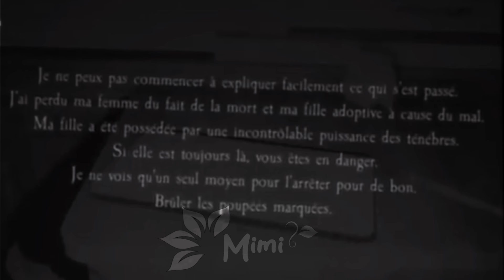[] POV: Nous deux dans un maison hanté [] ft: Hono || ❌voice /original || desc !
Bonjour 👋
Alors oui ça fais deux mois d’absentance
Le temps passe vite wesh !!
J’avais deja dis que je ferais pas tout le temps du gacha parce que c’est pas vraiment une passion
Et que je préfère de m’occuper plus sur mes orientation
Donc voila en espérant que cette vidéo vous auras plus

Sons/video: squeezie gaming: c’est pire qu’un thread

Temps:
Montage: 5h
Miniature: 30min

App:
Gacha life 1
Ibis paint
CapCut